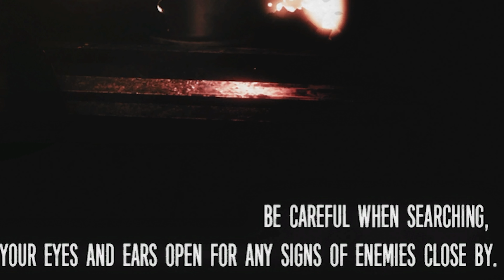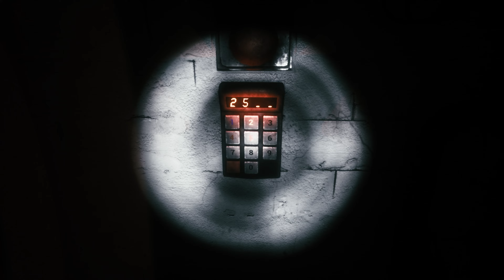meet the misfits | tjoc story mode | part 4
i've been outta the city for job and i didn't take my setup with me there. so. yeah, sorry for the huge gap. :)